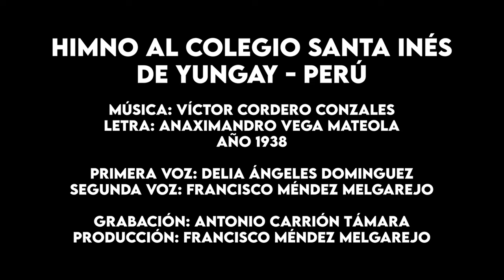HIMNO DEL COLEGIO SANTA INÉS DE YUNGAY - PERÚ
AUTOR LETRAS: ANAXIMANDRO VEGA MATEOLA
PRIMERA VOZ VOZ: DELIA ANGELES DOMINGUEZ
SEGUNDA VOZ: FRANCISCO MÉNDEZ MELGAREJO
GRABACIÓN: ANTONIO CARRIÓN TÁMARA